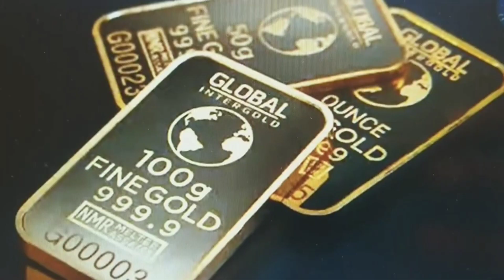26/6 आज का 22krtसोने का भाव | Gold Rate |Aaj ka Chandi ka bhav |Silver price|Jaipur|geetanjali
@26/6 aaj ka sone ka bhav,gold rate jaipur sarfa, goldjewellery goldratetoday

# unique_jewellery
# unique_design

सोने_के_आभूषण
# gold_ornaments
rajasthani _jewellery
# silver_gents_kada
@सोने_के_हार

‎@GoldAravind  आज सोने में गिरावट 👌| Gold Rate | aaj ka sone ka bhav |Silver price |Gold Jaipur Sarfa |22krt आज का सोने का भाव 👸| Gold Rate | Aaj ka sone ka bhav kya h| Chandi ka bhav |Jaipur |Geetanjali |gold